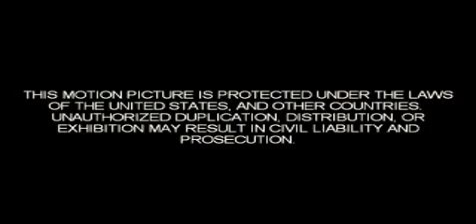WSVG ISC 2006